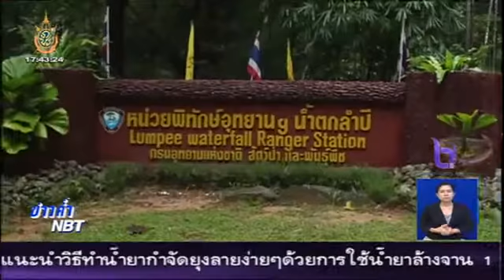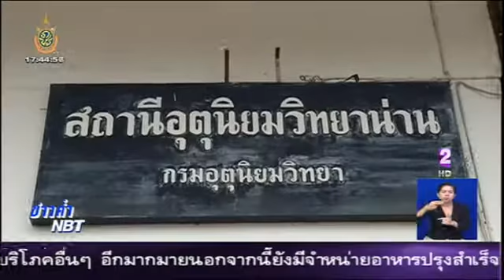สถานการณ์ฝนตกหนักในภาคใต้